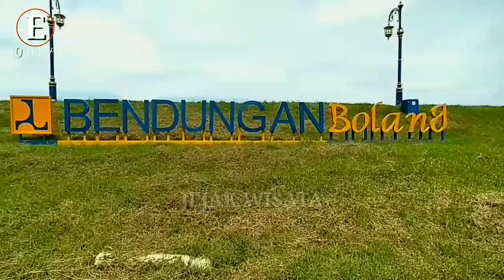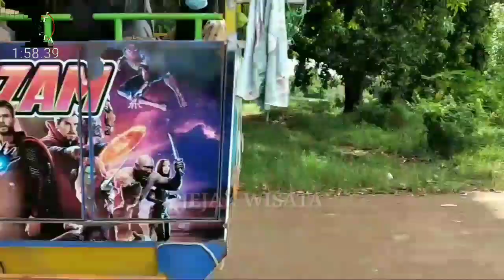WISATA BENDUNGAN BOLANG INDRAMAYU CIREBON TERBARU 2022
Wisata alam Bendungan Bolang atau Situ Bolang merupakan danau yang terletak di Desa Jatisura Cikedung Indramayu Cirebon. Tempat liburan terbaru 2022 ini mempunyai pemandangan yang indah udara yang bikin menyegarkan selain itu bisa melihat gunung ciremai dan gunung tampo mas sumedang. Bendungan Bolang lokasinya di Indramayu Barat perbatasan dengan kabupaten Subang, di sekitar Situ Bolang banyak pohon buah mangga, ada wahana air atau bebek bebekan, perahu, gazebo dan rumah makan ikan bakar tentunya membuat liburan makin menyenangkan

Bendungan Bolang merupan tempat penampungan air hujan yang airnya di manfaatkan untuk pertanian masyarakat daerah indramayu. Saat kami singgah di warung kopi warga setempat bercerita Bendungan Bolang atau Situ Bolang berasal dari kalimat KEBO ILANG di singkat BOLANG, sedangkan cerita singkatnya dahulu ada warga setempat sedang menggembala kerbau di sekitar rawa rawa tanah datar kemudian kebo nya (kerbau) ilang (hilang) maka tempat ini dinamakan Bendungan Bolang
Kami bagikan pula Kumpulan Video Destinasi Wisata

Video Terbaru 2022
TENTANG CHANNEL KAMI Saluran kami adalah tentang Destinasi Wisata, Kami membahas banyak hal keren seperti Objek Wisata, Perjalanan, Kuliner dan Budaya. Lihat saluran kami di sini

Untuk mendapatkan kabar terbaru video kami, tekan tombol SUBSCRIBE dan NOTIVIKASINYA (Lonceng) agar tidak ketinggalan, tekan LIKE, beri komentar kritik dan saran positif di kolom bawah, dan SHARE ke media sosial, terimakasih.
Musik dalam video ini / Backsound Music :
Youtube Studio
Natural